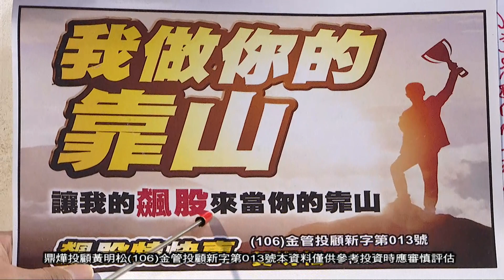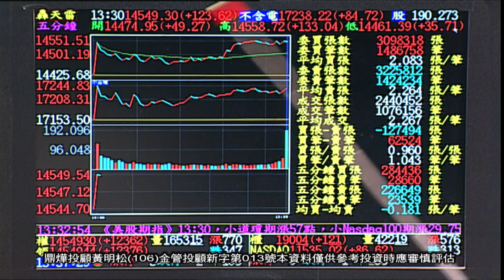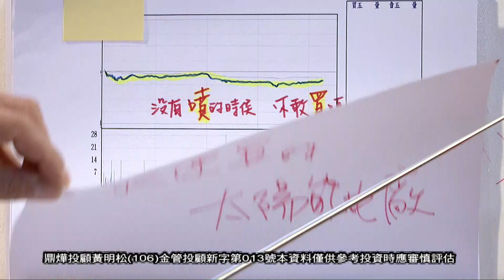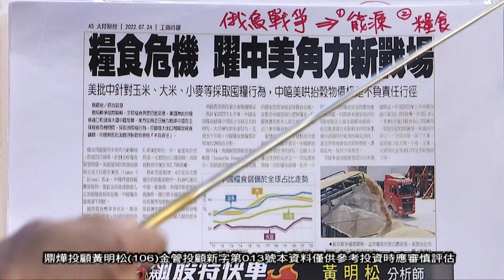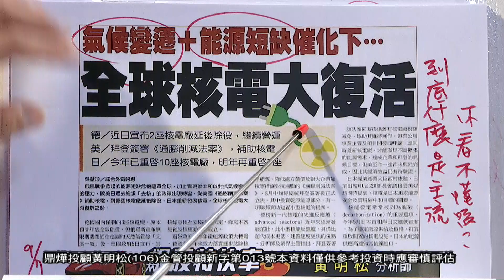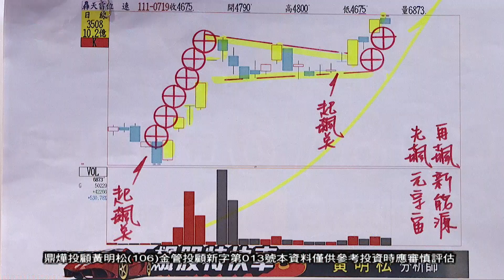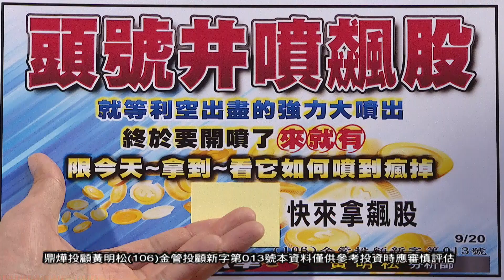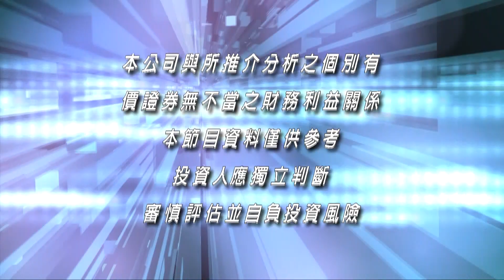20220920飆股特快車 黃明松分析師